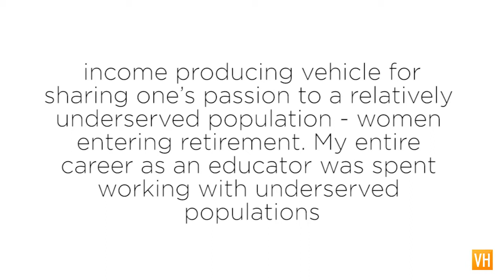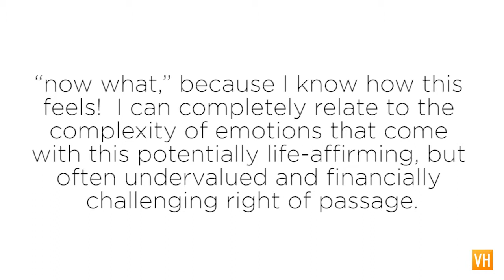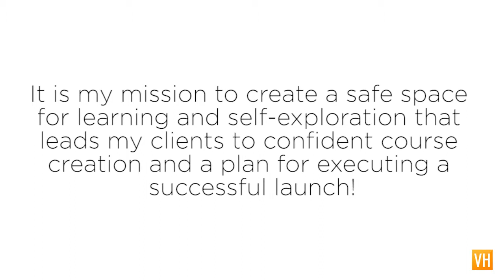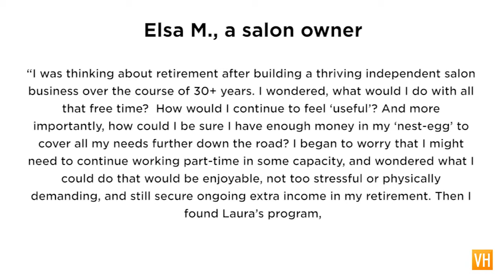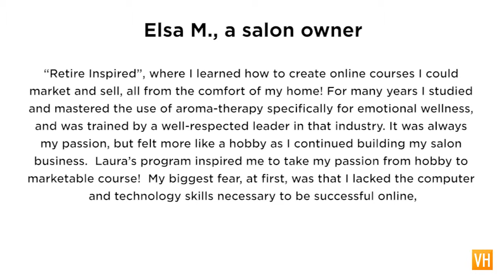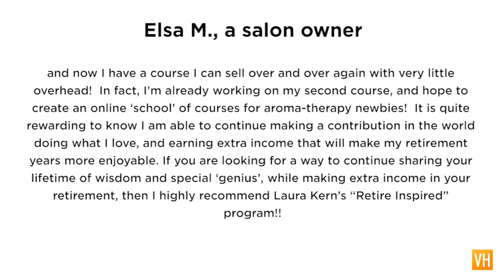Laura Kern, Client Signature Showcase for Vanessa Horn's "Create Your Signature Program"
to learn how you can create your own signature program and earn an additional 6-Figure income stream while making your mark in life.

You are a professional with a track record of success and have expertise on a specific subject and you have a message you want to share.
You are looking for ways to EXPAND your sales or income streams, and you know with a little guidance and direction, an additional 6-figure or 7-figure income is within reach for you.
You are doing work you love, you just need MORE CLIENTS.
You want to know how you can put your business expansion on AUTOPILOT, so you can grow sales while you FREE yourself up to do your genius work.
You have a successful OFFLINE BUSINESS & would love to learn how to move ONLINE most effectively.
You are ONLINE but your MARKETING STRATEGIES don’t seem to be working.
You would love to learn how to create HIGH-END offerings.

1. Hi, my name is Laura Kern,

2. And I am the founder and creator of Retire Inspired: Profit from your passion and wisdom with online courses.

3. Before coming into Signature, I was struggling with lack of direction and confidence - confidence that I had the makings of a program worthy of premium pricing - confidence that I could create it in a matter of days - and direction for how to ultimately bring my program to life.

4. Since being in Signature, I feel most proud about having successfully created a high quality program that will walk clients step-by-step in creating a supplemental income-producing vehicle for sharing one’s passion to a relatively underserved population - women entering retirement.  My entire career as an educator was spent working with underserved populations - helping them recognize their worth and step into their power -  so this program is my own continued expression of those unique skills and talents, and creating online courses is my passion!

5. The reason I've created my Signature Program is I want to inspire other women entering retirement, just like me, to share the unique skills and talents they have developed over a lifetime - using a platform that will reinvigorate and inspire their continued sense of purpose - while simultaneously generating extra income so they can more fully enjoy their retirement without always worrying about money.

6. To that end, I serve professional women entering retirement who have devoted decades to their career, may be concerned about their “nest egg”, and who in evaluating their life purpose are asking themselves, “now what,” because I know how this feels!  I can completely relate to the complexity of emotions that come with this potentially life-affirming, but often undervalued and financially challenging right of passage.  It is my mission to create a safe space for learning and self-exploration that leads my clients to confident course creation and a plan for executing a successful launch!

7. Through my teaching and coaching, I help my clients tap into their unique skills and talents, or even just a long-lived hobby, for which they have developed expertise and from which they create a course, or series of courses, to market and sell in an online format.  It’s so inspirational to witness the excitement and renewed sense of purpose in a client who brings forth her own worth and value to be shared with others who are hungry (and willing to pay!) to learn from her wisdom and expertise.

8. A testimonial of one of my clients features Elsa M., a salon owner: